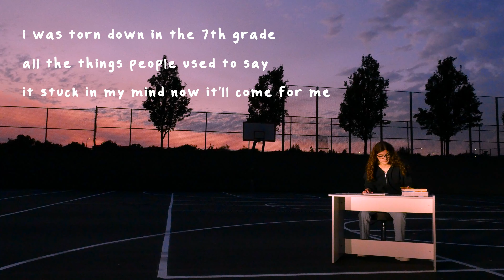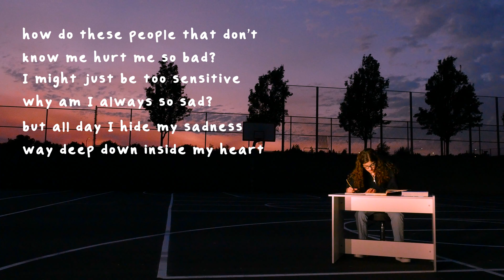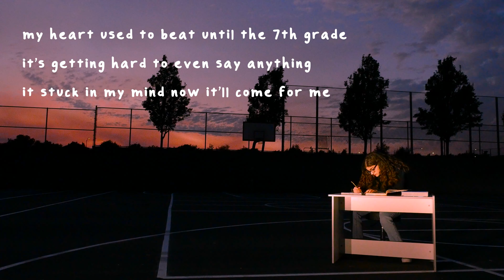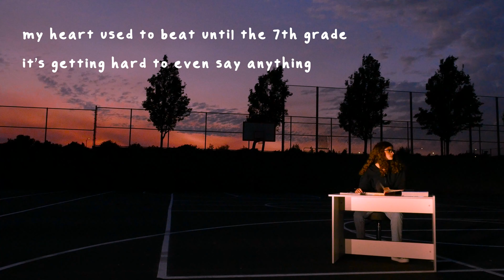Sophie Pecora - 7th Grade (Official Lyric Video)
credits:
songwriter: Sophie Pecora
producer: Gus Ross
co-producer: Sophie Pecora
video production: Sophie Pecora, Oliver Pecora, Dominic Pecora